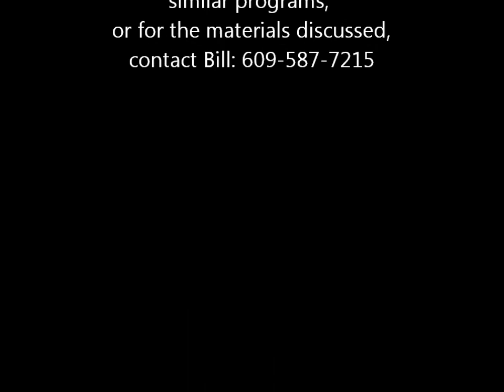Programs for Families of Drug Addicts.wmv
In a presentation to addiction counseling students at The College of New Jersey (TCNJ), Bill G. talks about the importance of programs for families of drug addicts & alcoholics, and where those families can find help. Let's talk about recovery on COA Recovery Radio